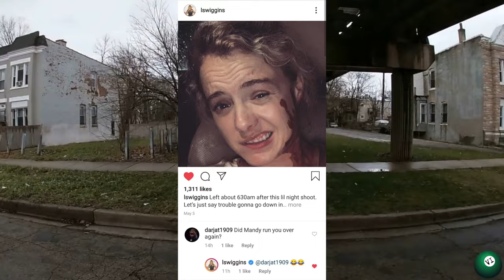A TALE OF TWO MANDYS (SHAMELESS)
Mandy Milkovich was the problem child of the Milkovich family ... which is really saying something.
But she was never alone not even on her own as the part was actualy played by two actresses on the show Shameless.
Join me in taking a look back at Jane Levy ( Season 1 ) and Emma Greenwell ( Seasons 2 - 6 )